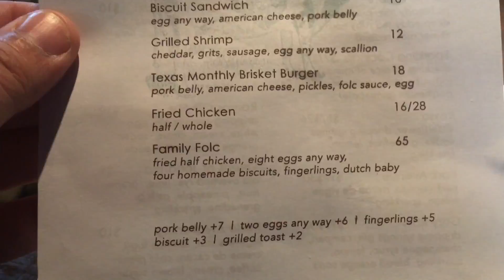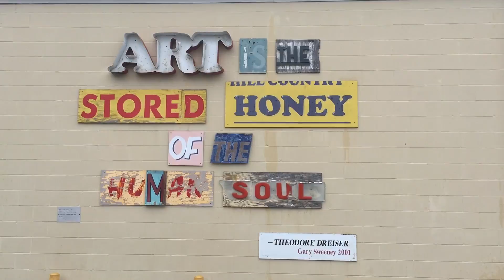Burgers and Art - FOLC and the San Antonio Museum of Art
With Scott in town we head out to FOLC for a burger and the San Antonio Museum of Art.